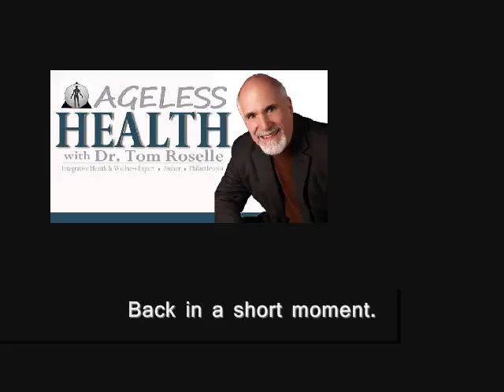TMJ Dysfunction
Special guest hosts Dr. Stephanie Pina, LAc, N.D. and Dr. Harlan Browning, D.C.discuss TMJ dysfunction and problems and pain with the joint and muscles around the face, jaw, or neck.

About Dr. Tom Roselle Live:
Since 1983, Dr. Tom Roselle has hosted Roselle Radio broadcast programs to provide his patients and listeners with proven natural health and wellness care methods. Dr. Roselle offers over thirty-five years of health care experience as a board certified Chiropractor, Acupuncturist, Nutritionist and Applied Kinesiologist.

Dr. Tom Roselle Live is a natural health and wellness care education broadcast providing information on Chiropractic, Acupuncture, Nutrition, Functional Medicine and the Modernization of Healing Traditions. Receive the latest news, information and updates on alternative health care from Dr. Tom Roselle, D.C., Pac and Director of Roselle Center for Healing in Fairfax, Virginia.

Roselle Center For Healing
Since 1985, your friends and neighbors across the DC area have visited Dr. Roselle and his staff of highly trained doctors and professionals at Roselle Center for Healing in Fairfax VA, to achieve better health through proven methods other than expensive and sometimes needless drugs and surgery.

Dr. Roselle and his team of experts are committed to bringing you outstanding health and a better life by teaching and practicing the true principles of wellness care through a variety of health care services including Chiropractic, Applied Kinesiology, Acupuncture, Nutrition, Massage Therapy and more.

Wellness Care Specialties:
• Chiropractic
• Pediatric Chiropractic
• Chiropractic Sports Medicine
• Webster Technique
• Applied Kinesiology
• Allergy Testing
• Nutrition
• Detoxification Programs
• Acupuncture
• Constitutional Facial
• Acupuncture
• B.E.S.T.
• Brimhal Technique
• N.E.T.
• Thermography

Massage Therapy Offerings:
• Swedish Massage
• Hot Stone Massage
• Cold Stone Massage
• Deep Tissue Massage
• Thai Massage
• Pregnancy Massage
• Reflexology
• Lymphatic Drainage

Other Services Offered:
• Spinal Pelvic Stabilizers
• Electric Meridian Imaging (Emi)
• Body Composition-
• Blood Typing
• Blood Draw
• Ionization
• ...and more

Patients seeking treatment at Roselle Center for Healing in Fairfax, Virginia are assured of receiving only the finest quality care through modern integrative wellness care and technology. The doctors and therapists at the Roselle Center for Healing have a genuine concern for your well-being and health.